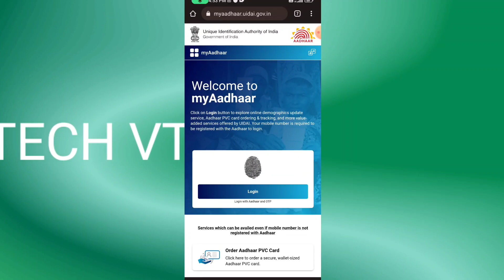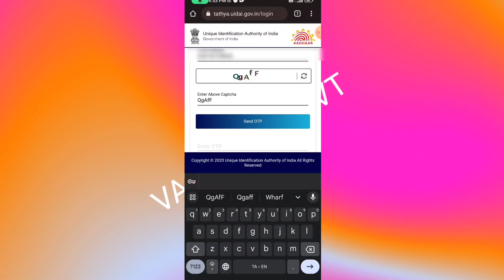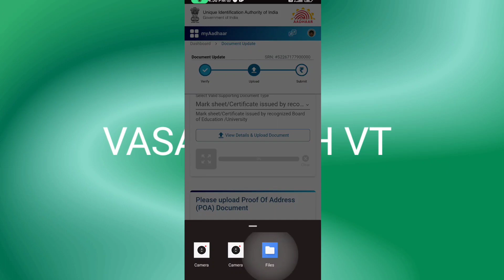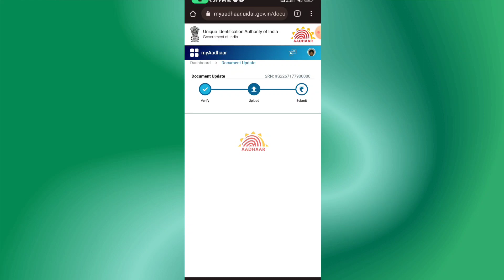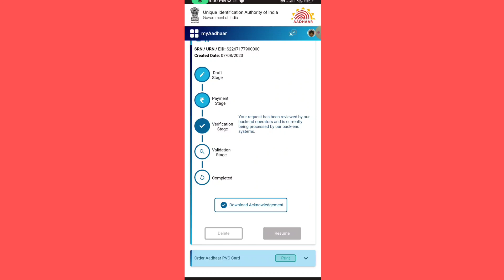aadhaar document update in tamil | aadhaar latest update| aadhar card document update in tamil 2023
In this video Im Teaching  aadhaar document update in tamil | aadhaar latest update | aadhar card update in tamil 2023